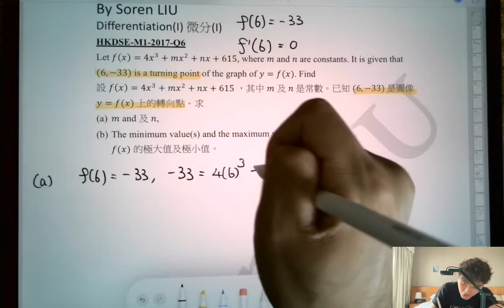DSE 數學 | HKDSE-M1-2017-Q6(a)